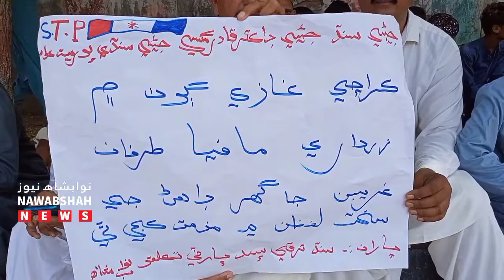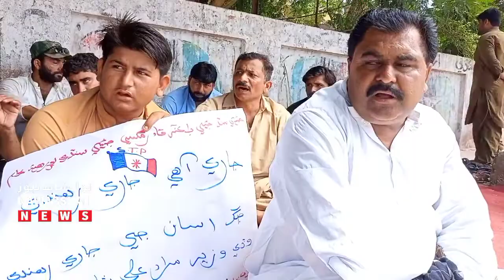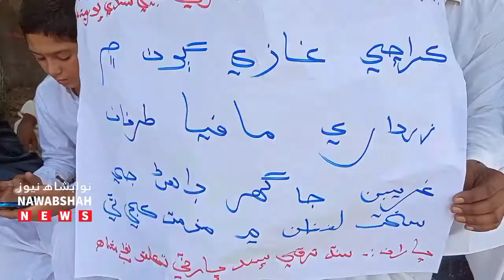S.T.P Protest Against Ghazi Goth